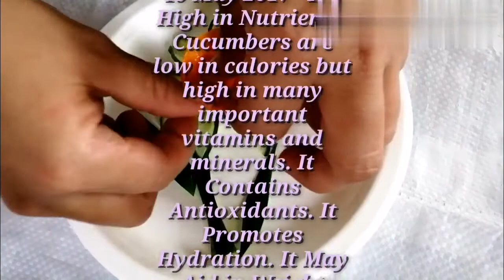How to Make Flower with Cucumber/Fruit and vegetables Carving/Plate Decoration /Rose Aguirre Vlogs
Hello guys this video I show you how to Make a Flower with Cucumber /FruitDecoration /Fruit Carving.
Hope you learned something from my video thank you...